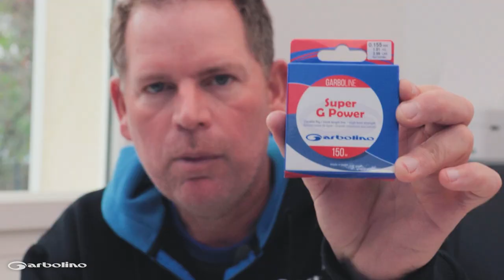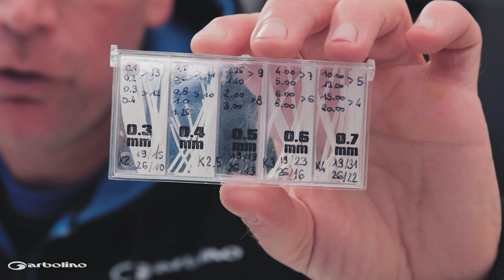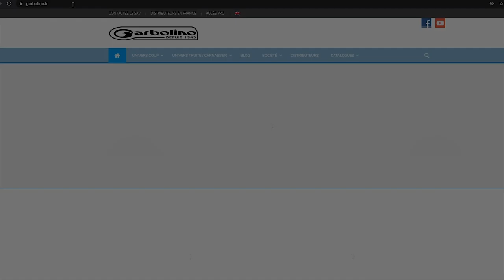Montage Ligne Pêche au Coup en Rivière - Astuces avec Stéphane Pottelet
Il est possible d'élaborer un montage de ligne pêche au coup rivière et fleuve polyvalent, simple et efficace. Stéphane Pottelet nous explique en vidéo comment structurer le montage de ligne de base qu'il utilise dans de nombreux cas pour les pêches à la ligne en rivière et le courant. Flotteur de forme boule, nylon résistant, plomb, pince, plioir, etc... tout y passe!

Retrouvez nos catalogues, fiches produits et des tonnes d'astuces sur la pêche au coup, la pêche à l'anglaise, la carpe au coup et la pêche au feeder Suivez-nous sur les réseaux Histoire Garbolino Fondée en 1945 par Henri Garbolino, l’entreprise est une marque de pêche française, . En 1960, les premières cannes en fibre de verre apparaissent, à partir de 1977, c’est le composite qui apparaît, puis le carbone avec de l’utilisation de l’enroulement ou des nappes. Aujourd’hui Garbolino est distribuée dans tous les pays européens. Parmi les différentes techniques de pêche, la marque se concentre en particulier sur la pêche au coup, grande canne, anglaise et feeder. Elle est aussi une marque reconnue pour la pêche de la truite aux appâts naturels.